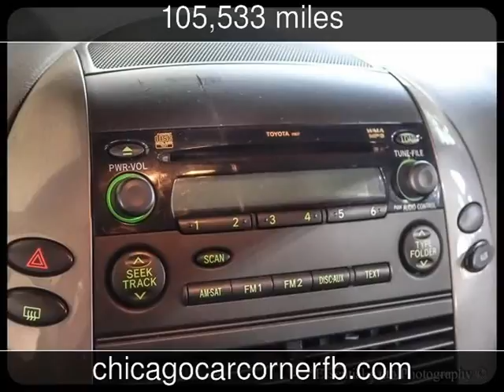2010 Toyota Sienna LE Used Cars - Chicago,IL - 2016-07-19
See more details about this used car This 2010 Toyota Sienna LE with 105,533 miles is for sale at Chicago Car Corner.